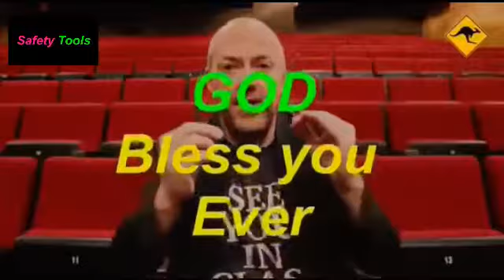MY ENGLISH TEACHER, HE IS THE BEST TEACHER IN THE WORLD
Mr. Christian Saundar - I would like to say, very grateful to your appreciated brilliance of teaching technique and guidelines related English learning easily, even though with our daily life and activities.